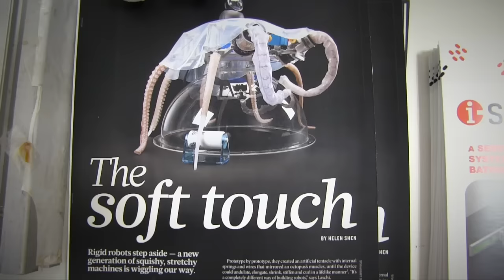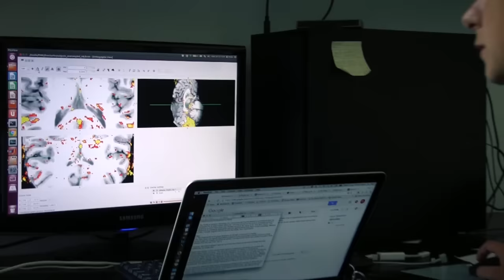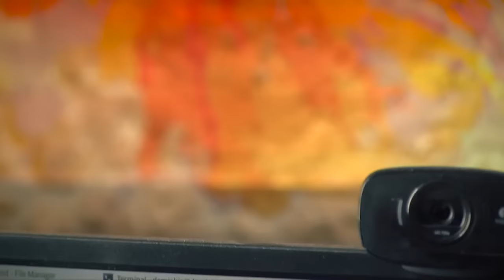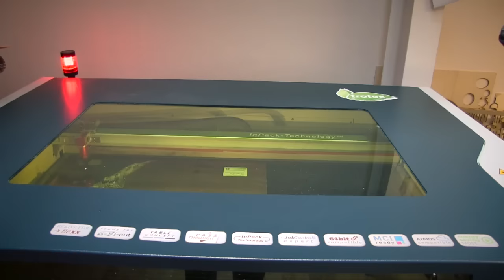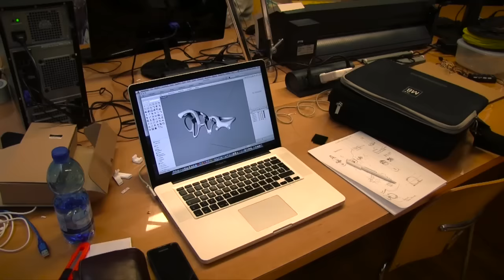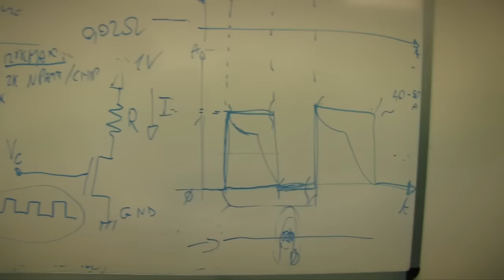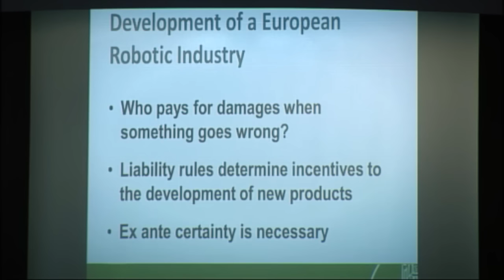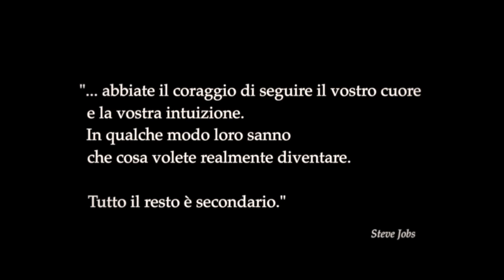Notte dei ricercatori 2016 (corto 15 min.)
Torna quest'anno il 30 settembre la Notte dei ricercatori in Toscana-Bright2016, per animare con centinaia di eventi tutto il territorio regionale. Mille ricercatori mostreranno il loro lavoro in dodici città.

Autore: Settore Tutela dei Consumatori Regione Toscana